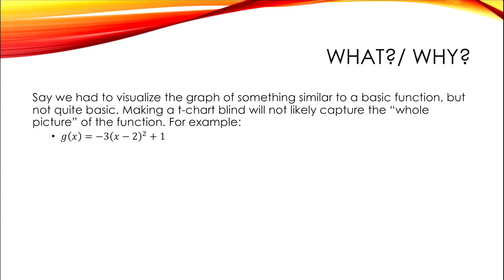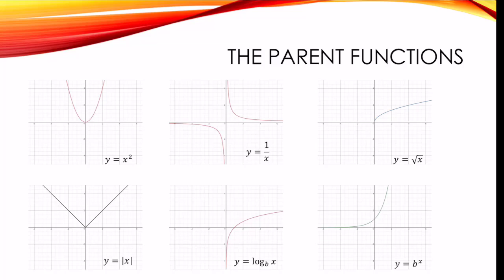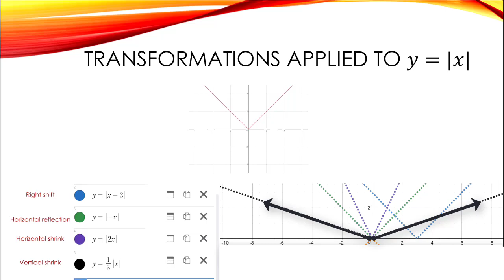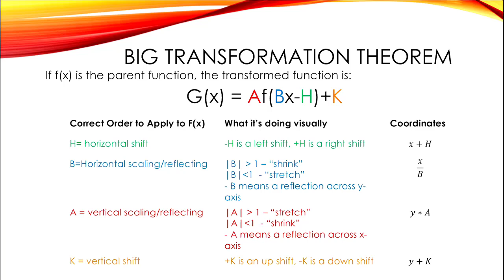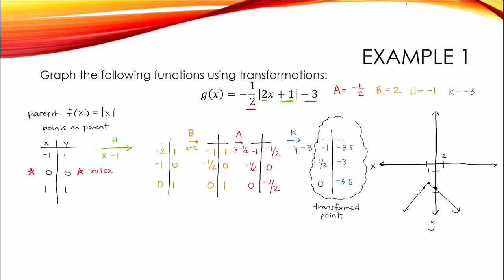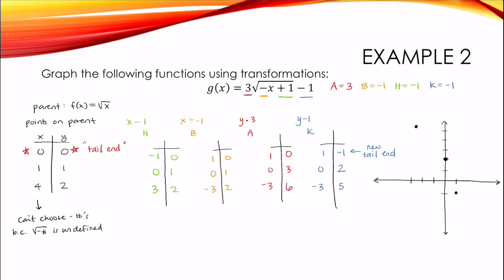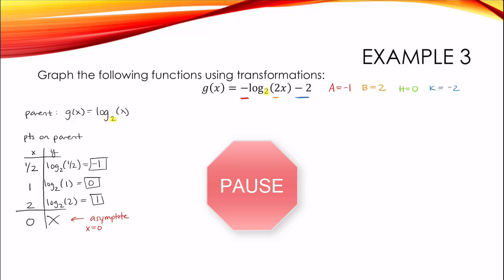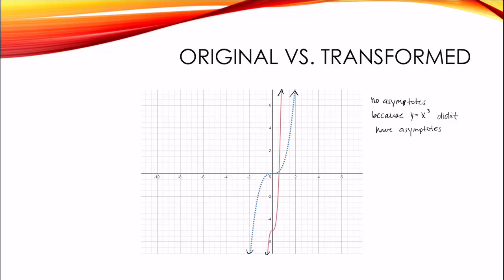Graphing with Transformations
Hi! This is the fourth in a series of videos geared for a PreCalculus course. It is fully close captioned. For some practice exercises to accompany this video and practice your skills, see the Stitz and Zeager PreCalculus text section: 1.7